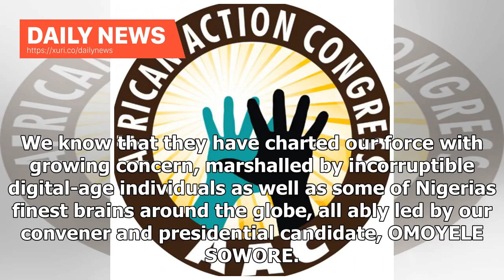Daily News - AAC To Nigerians: Welcome To 2019, Our Year Of Taking It Back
The TakeItBack movement of the African Action Congress (AAC) has congratulated Nigerians on the beginning of another year. According to the party, 2019 is the year of taking it back. A statement issued by Lucky Ighoyota, Public Relations Officer of the TakeItBack Movement/Sowore2019 Campaign on Tuesday thanked those who have supported the movement and also urged Nigerians to continue to garner strength for tougher days ahead. The statement read: The Sowore 2019 Presidential Campaign Team wishes ...